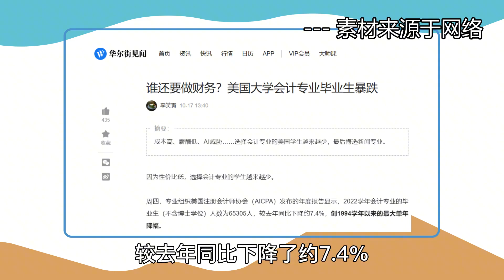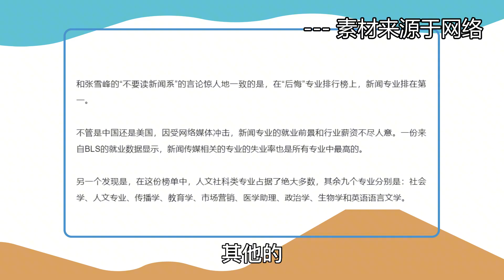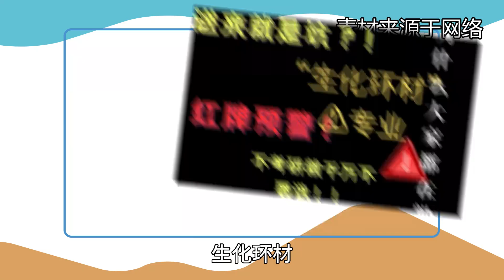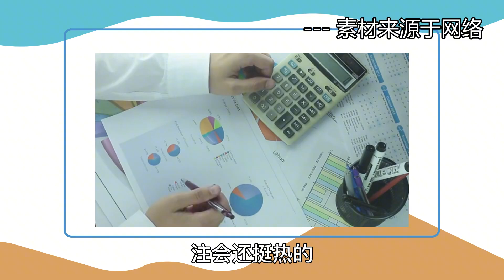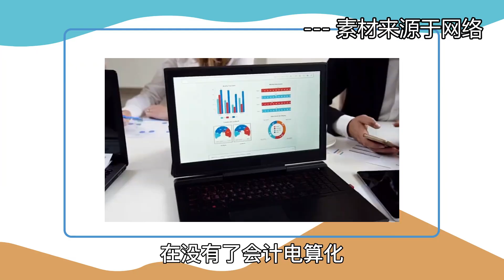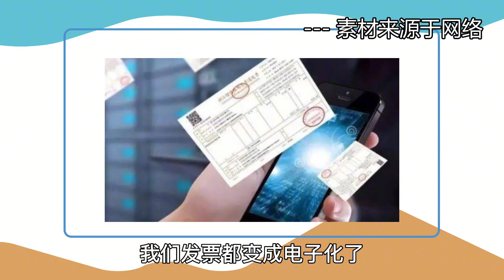【张捷聊教育】技术浪潮下全球的大学各专业热度洗牌